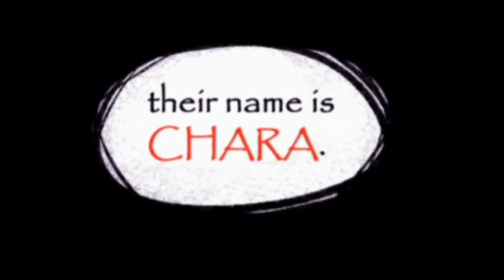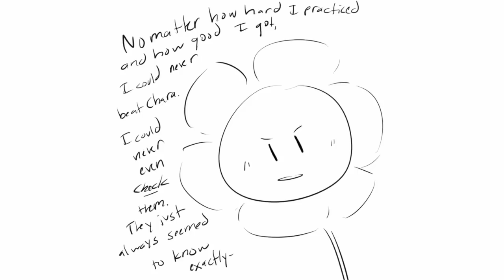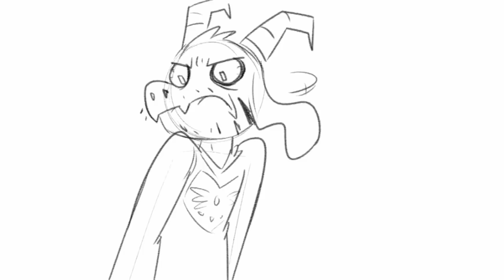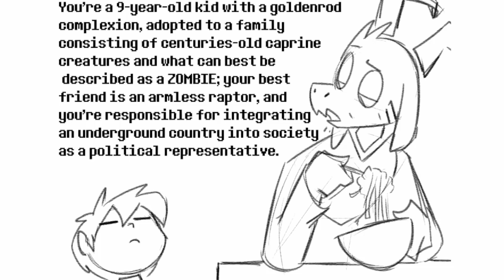Monsters really love you, Frisk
Get your VIDEO Featured💥💥! SUBMIT

Welcome to Hub Cinema, your source for new comic dub compilations of your favorite series! We promote awesome comic dub and animation videos from games like Undertale, Bendy And The Ink Machine, and Baldi's Basics.

All of our videos are made with full permission for commercial use. If you would like to have your content featured on our channel you can either use our submission form , or send an email to . We are also open to specific collaboration proposals so please send any such inquiries to the aforementioned email.

🚨The content in this video is not free to use, you cannot reupload this video to your channel without explicit permission from all of the creators.🚨

I have no issue with reactions, but please give credit. It's really frustrating to see reaction videos (especially for try not to laughs) where none of the dubbers, artists and animators get credit. Please don't do that.